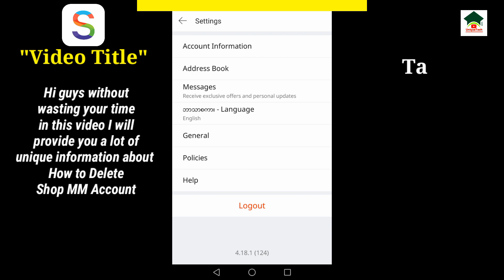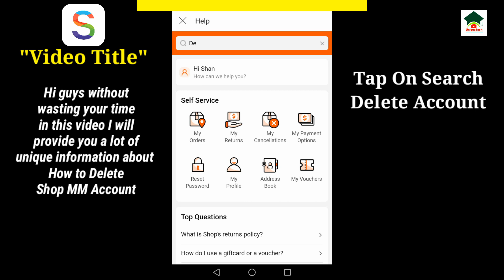How to delete Shop MM account||UT 55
Assalam-O-Alikum Unique Tech Family.In this video I will tell you about How to delete Shop MM account.Hope you guys enjoy the video and give a like If you enjoy the video And also subscribe to my channel to get more informative videos like this.

                              Take Care
                              Allah Hafiz